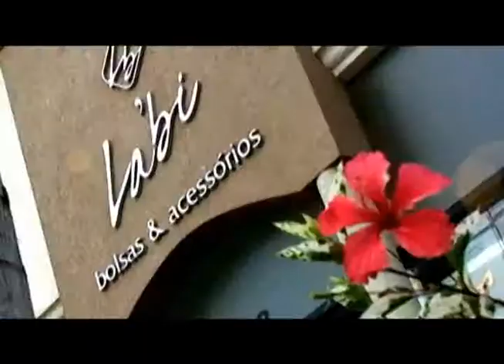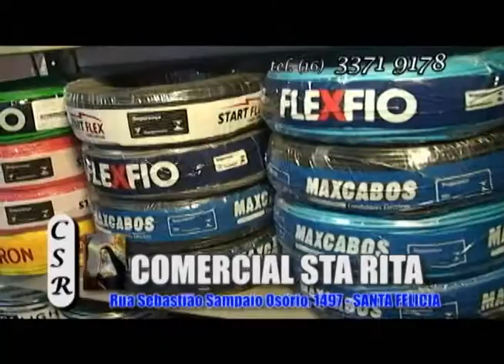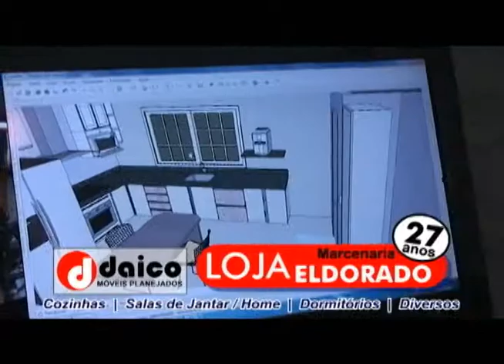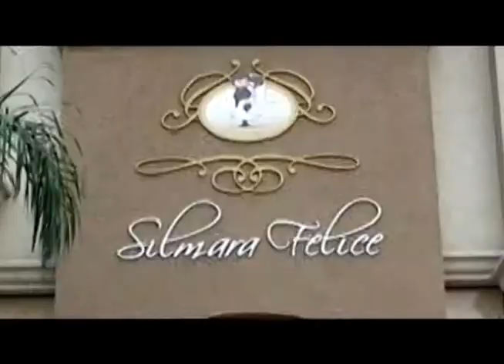03 FUT PAULISTINHA 3 X 1 AMERICO 26 MAIO 13 Internet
CAP PAULISTINHA 3 X 1 AMERICO - Americo Brasiliense em São Carlos no Luizão dia 26/05/13